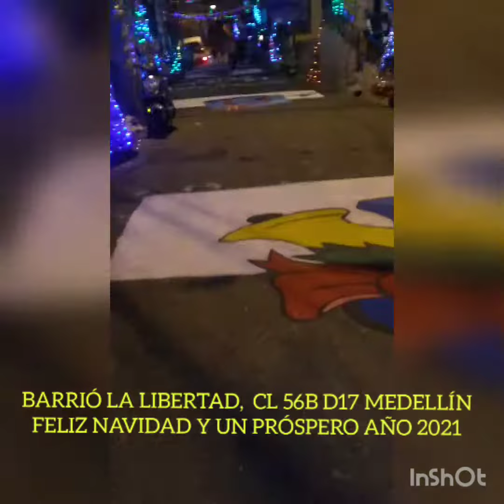BARRIÓ LA LIBERTAD COMUNA 8 MEDELLÍN FELIZ NAVIDAD 2020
con esfuerzo los habitantes, del barrió la libertad en Medellín de la comuna 8 se gastaron sus ahorros para embellecer su cuadra ,,
5 de diciembre 2020